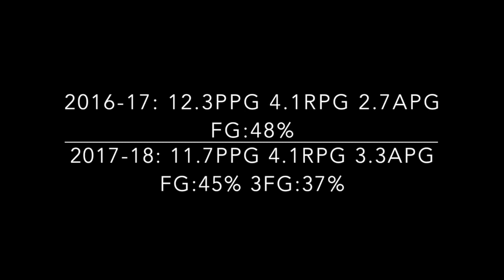Madison Burroughs Basketball Highlights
Madison Burrough Basketball Highlights at Sonoma State University (NCAA DII) 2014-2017. SSU recoords: #3 Scoring (1,067 Points), #1 Steals(188), #4 Assist (298). 2 X All Conference (California Collegiate Athletic Association)